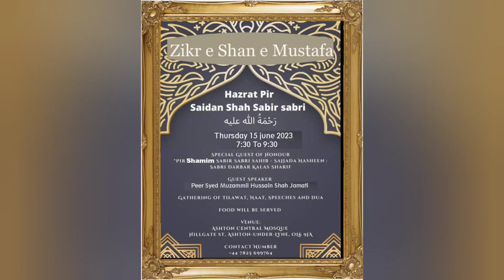ZIKRE SHANE MUSTAFA |Mehfil e Naat|pir saidan Shah sabir sabri||special guest|Thursday15 june 2023